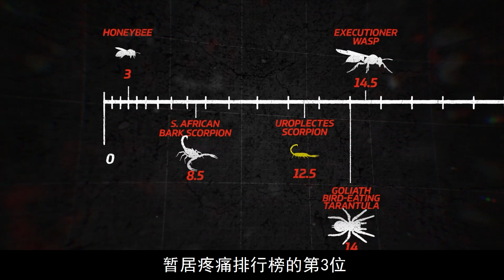疼痛之王，两个男人不惜被毒蝎蛰上一口，只为测试其疼痛强度